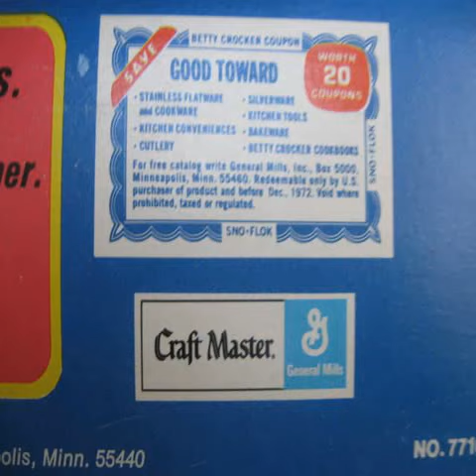flocked christmas trees for sale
Noel for fun flocked christmas trees for sale